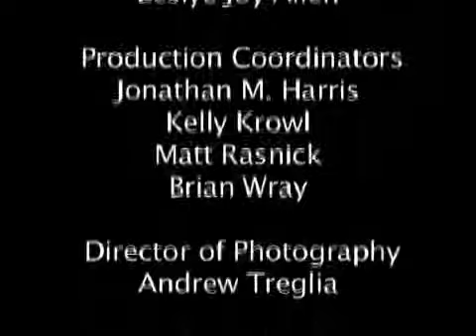Chief Petty Officer Navy - Keen, Harold | Georgia in WWII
Mr. Harold Keen was a Chief Petty Officer and signalman for the Navy. Mr. Keen trained in amphibious forces, and served aboard and LST (landing ship tank) during World War II. Mr. Keen’s engagements include an invasion at Salerno, Italy that he describes as unforgettably brutal, and the invasion at Normandy. Mr. Keen’s descriptions include the devastation by German Tiger tanks.